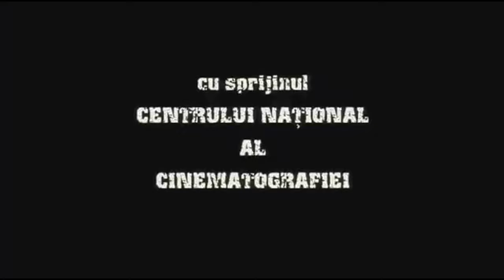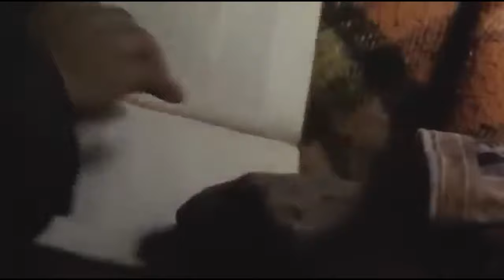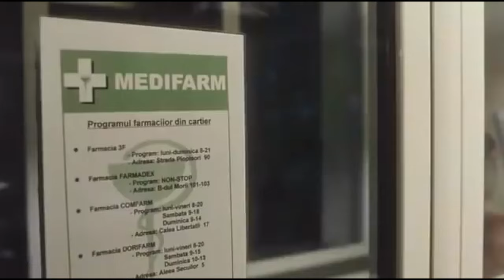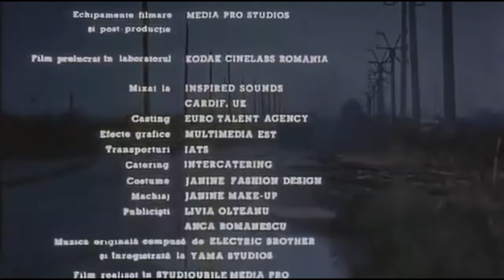DFMD - Furia (film)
Acesta este Jurnal pentru fata mea. Specialul de Duminica! Astazi o sa vedem fimul Furia! Enjoy!